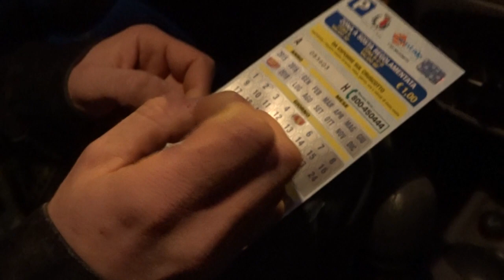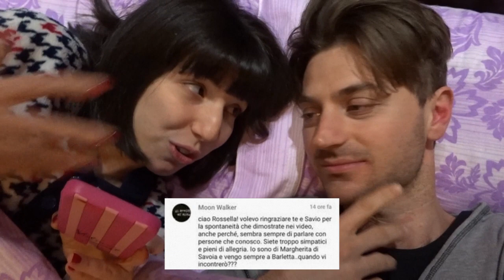DISASTRO AL NASO!! VLOG 05/01/17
Ecco dove potete comprare la maschera che utilizziamo nel vlog